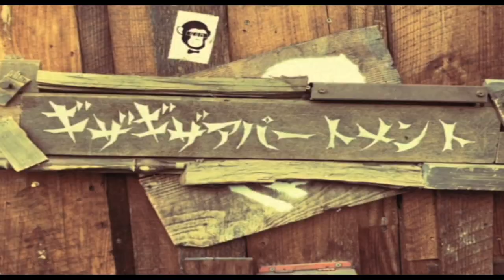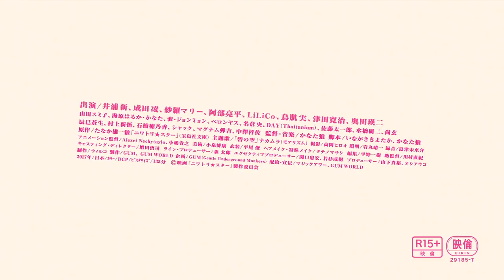井浦新主演、成田凌＆紗羅マリー『ニワトリ★スター』予告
くたびれた大麻の売人・草太役に井浦 新、全身タトゥーの赤髪モヒカンの若者・楽人役に成田 凌が扮し、二人が東京の片隅にある奇妙なアパートで共同生活を送りながらも次第に予測不能な事態に巻き込まれていく、ギザギザ傷ついた男ふたりの友情と夢と愛を描いたバイオレンス・ラブ・ファンタジー。
出演：井浦新、成田凌、紗羅マリー、阿部亮平、LiLiCo、鳥肌実、津田寛治、奥田瑛二
山田スミ子、海原はるか・かなた、裵・ジョンミョン、ペロンヤス、名倉央、DAY（Titanium）、佐藤太一郎、水橋研二、尚玄、辰巳蒼生、村上新悟、石橋穂乃香、シャック、マグナム弾吉、中澤梓佐

監督：監督：かなた狼
制作：株式会社ウィルコ
製作：GUM株式会社　GUM WORLD株式会社
配給・宣伝：マジックアワー　　GUM WORLD株式会社
（Ｃ）映画『ニワトリ★スター』製作委員会